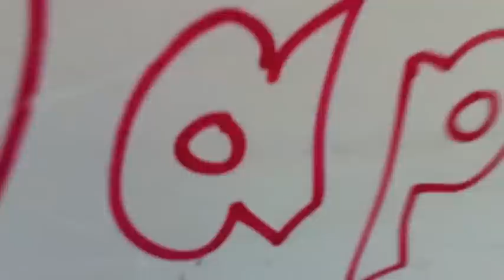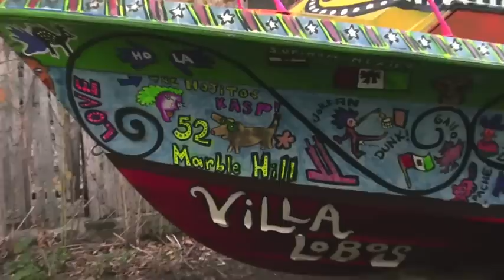Villalobos Brothers, Samambaia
Villalobos Brothers playing Samambaia and painting the Bote at Marble Hill 52, Bronx, New York.